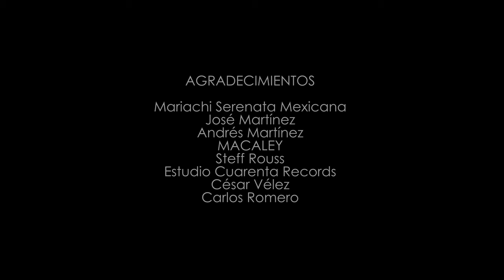AHORA VETE HAMI MARTINEZ FT ANDRÉS VÉLEZ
Compositor: Hami Martínez

Me cansé,
de esperar por muchas noches tu respuesta
de tus reproches malos tratos que tormenta
me cansé de tantos celos y peleas

Yo que pensé
que dando todo de mi parte cambiarias
me disparaste a quema ropa con mentiras
según tu yo no te di lo que merecías

Ahora Vete
no soy el trapo con que limpias el reguero
este desmadre lo causaste tu primero
no valoraste este amor que fue sincero

Ahora vete
tu indecisión no va conmigo
eso era antes
mi corazón no aguanta mas las apariencias
tu marchitaste mi amor pa´que regresas

... Pa´que regresas

AGRADECIMIENTOS

MARIACHI SERENATA MEXICANA
JOSE MARTINEZ
ANDRES MARTINEZ
MACALEY
STEFF ROUSS
ESTUDIO CUARENTA RECORDS ( MEXICO)
CESAR VELEZ
CARLOS ROMERO